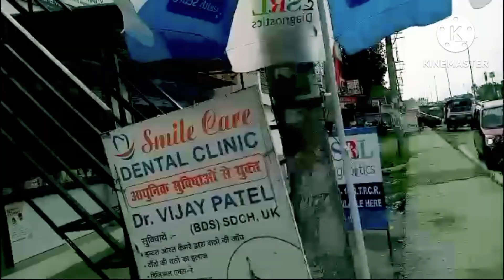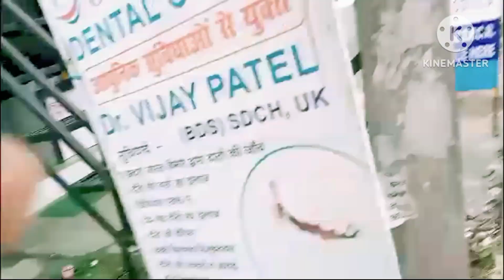ABHAY BHAI OR HUMNE KARE VLOGGING funny #youtube Indian vlog